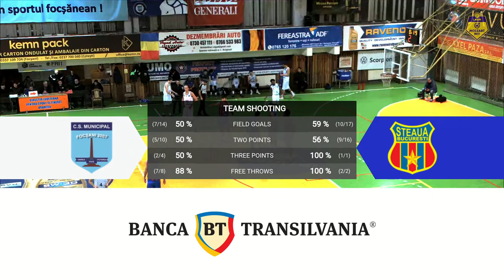LNBM MOZZART 2022-2023: CSM 2007 Focșani - Steaua București